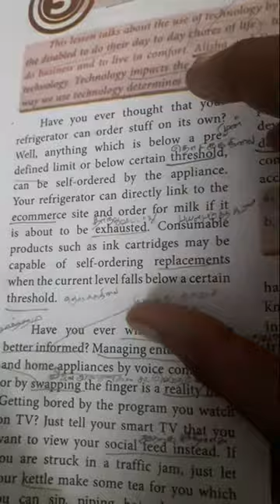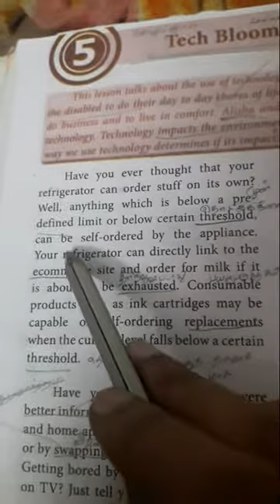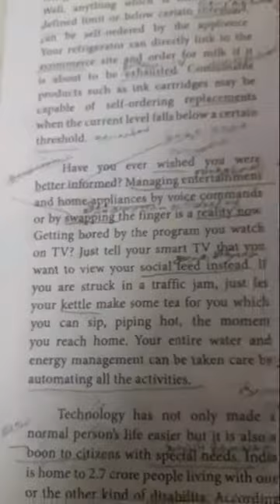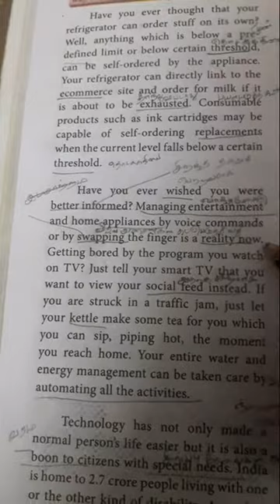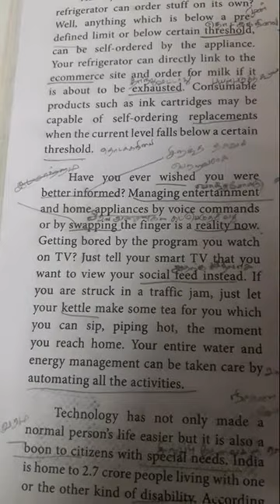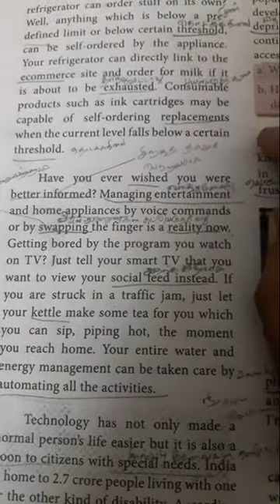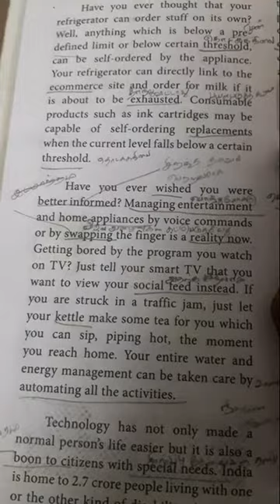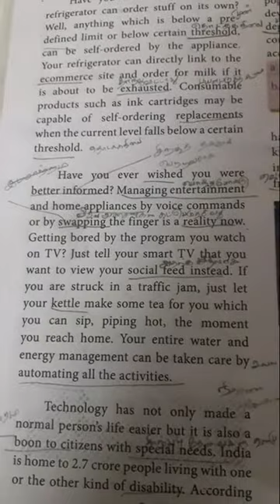10th Samacheer English 5th Unit Prose ( Tech Bloomers ) in Tamil teaching Part 1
10th Samacheer English 5th Unit Prose ( Tech Bloomers ) in Tamil teaching